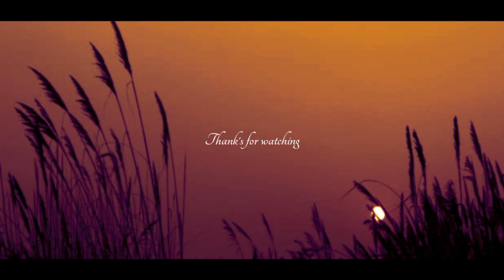cinematic vdieo music